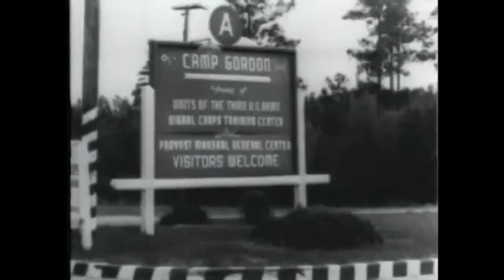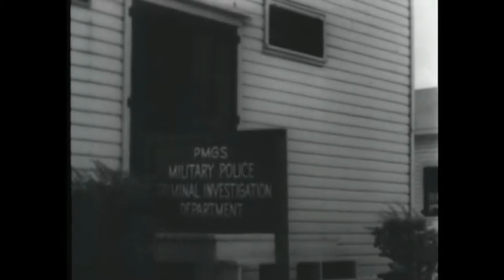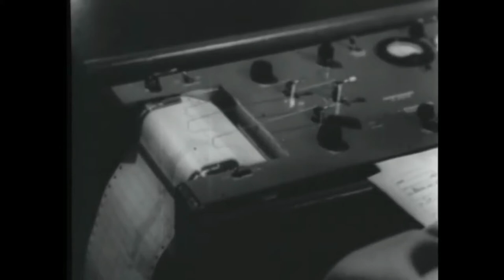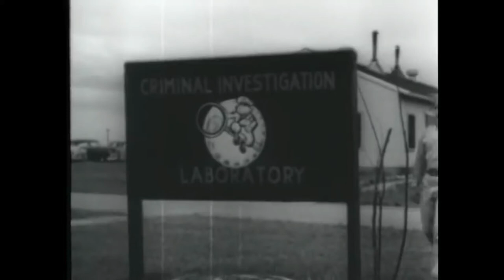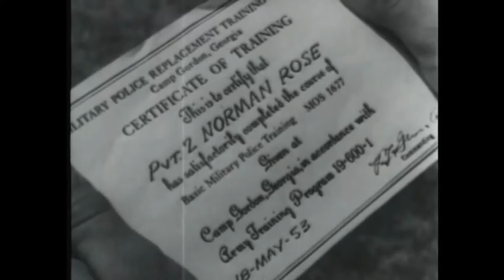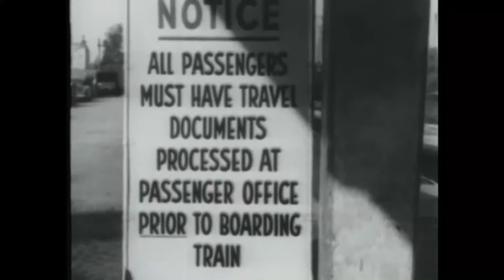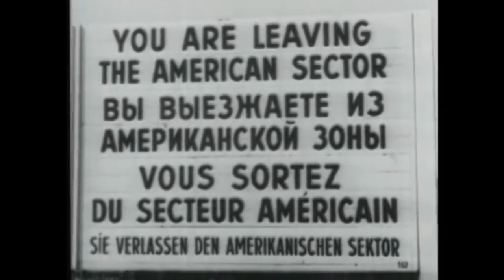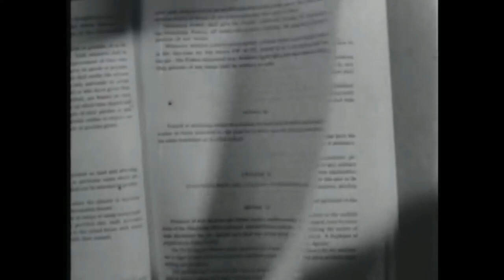MILITARY POLICE STORY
MILITARY POLICE STORY, THE - Department of Defense 1954 - PIN 20511 - DEPICTS THE TRAINING, DUTIES, AND RESPONSIBILITIES OF THE MILITARY POLICE CORPS. SHOWS MP ACTIVITIES IN GERMANY AND KOREA TODAY (today being early 1950s).